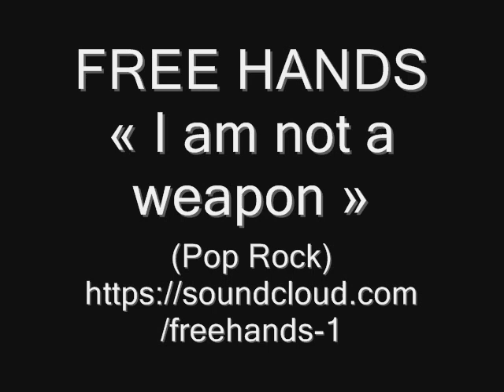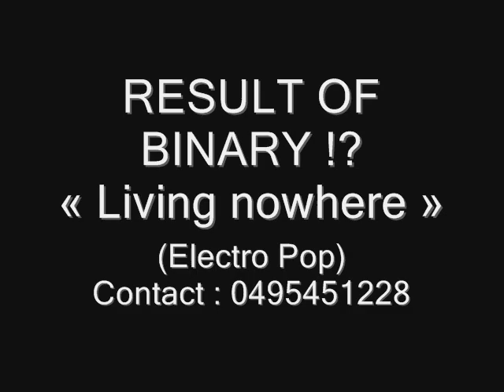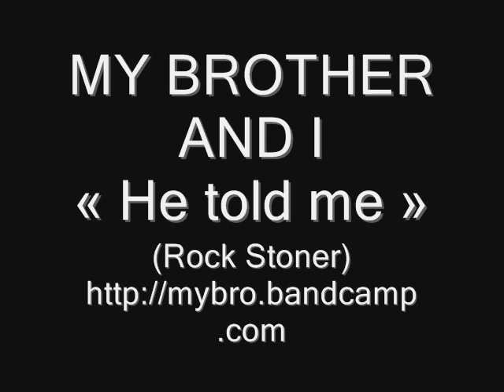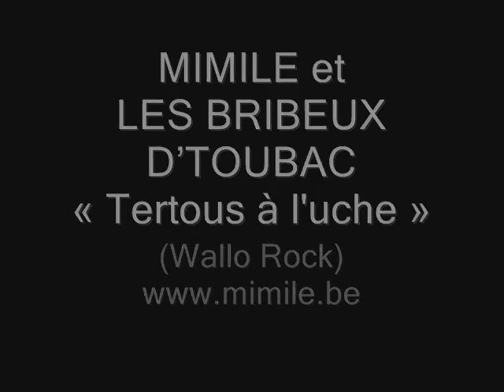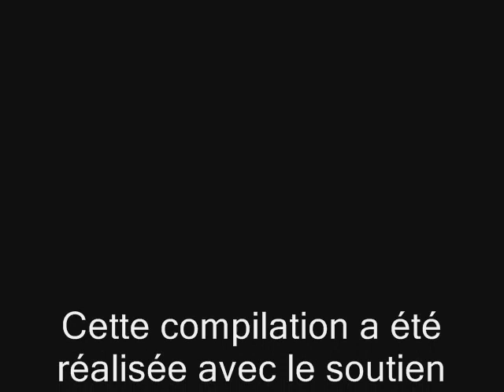federock Sud Sambre & Meuse - La COMPIL 001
« Depuis le 21 janvier 2009, l'association Fédérock Sud Sambre Meuse a été soutenue par le Centre culturel régional Action-Sud. Conformément aux objectifs fixés entre les deux partenaires, cette période de tutelle a pris fin en septembre 2012, l'association ayant trouvé son autonomie et disposant
d'un statut d'ASBL. Durant ces 3 années d'initiation, la Fédérock Sud Sambre Meuse a rassemblé les groupes et musiciens du Sud Sambre & Meuse soit Sivry-Rance, Beaumont, Momignies, Chimay, Couvin, Viroinval, Doische, Florennes, Walcourt, Philippeville, Cerfontaine, plus nos amis français basés sur la
zone frontalière, ainsi que les organisateurs de concerts, écoles de musique et autres acteurs culturels locaux.

Réalisée avec le soutien de la Fondation Chimay-Wartoise,
cette compilation poursuit plusieurs buts :

- Offrir la possibilité aux musiciens d'accéder aux techniques d'enregistrement
professionnelles encadrées par un ingénieur du son aguerri.
- La possibilité pour ces musiciens de disposer d'un support de qualité afin de pouvoir exporter leur musique sur un maximum de scènes, voire partir à la recherche de producteur.

Les 18 bands présents sur cette compilation ne représentent qu'un court panel du talent qui foisonne en Entre Sambre & Meuse. Nous sommes fiers de vous les présenter. »